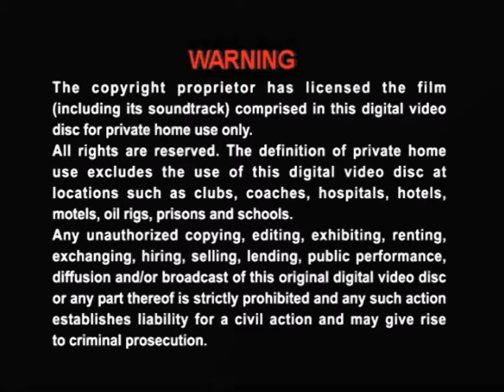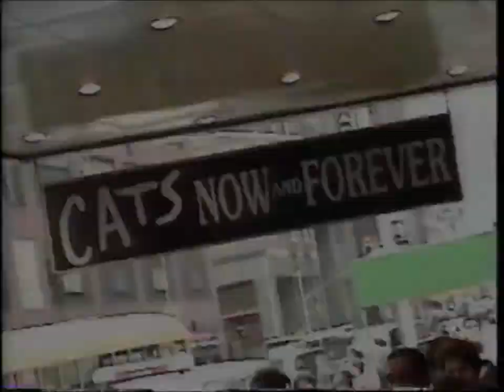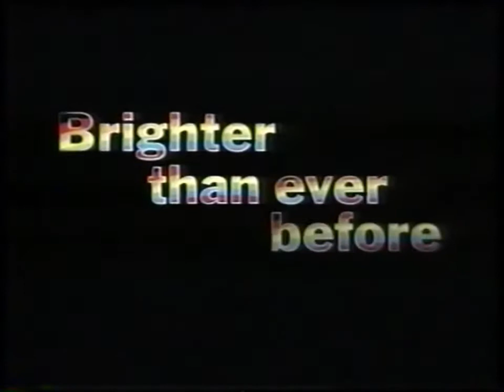Opening to Cats (1998) (2005) Bootleg Video CD (Malaysia)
NO COPYRIGHT INFRINGMENT INTENDED! Here's The Order:
1. Warning Screen
2. Innoform Media (M) Shd Bhd logo
3. The Royal Albert Hall Celebration Trailer
4. Cats The Musical Promo
5. The Borrowers Trailer
6. Joseph And The Amazing Technicolor Dreamcoat Trailer
7. Schweppes Commercial
8. Universal Pictures logo
9. Really Useful Films Logo
10. Start of film